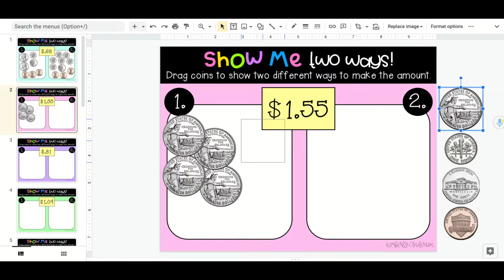Show Me Two Ways: Google Slides - Counting Coins (Under $2.00)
I created this activity to help my students use coins to build a given amount, and do so in two different ways.  Students grab and drag coins onto the Google slide to show their money combination/way.  Students can show using the least amount of coins, or any way that they see in making the connection when counting coins. BUT they must show two different ways!!

Like this resource? Check it out here!!